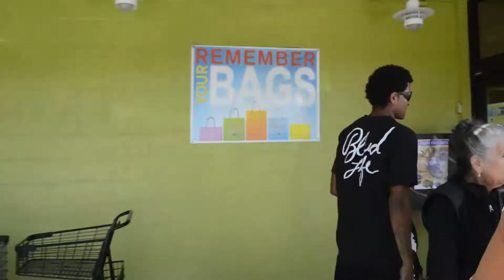Dem Mendo Kids - Bang Out - Music Video (Tyga Remix)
Our Remix to Tyga's Bang Out!